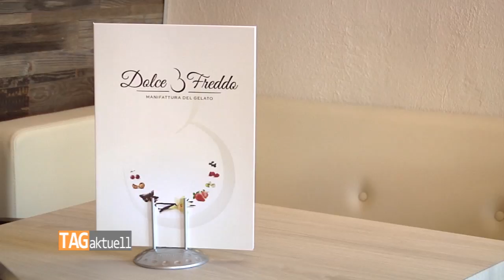italienisches Eiscafé öffnet am Mittwoch